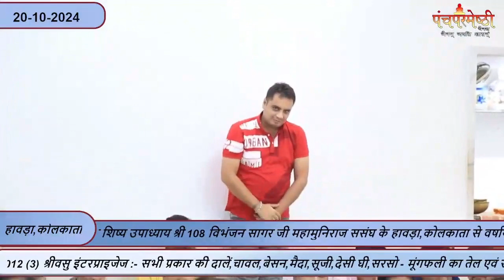20-10-2024।। गुरुभक्ति । उपाध्याय विभंजन सागर जी मुनिराज ।। कोलकाता पंचपरमेष्ठी चैनल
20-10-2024।। गुरुभक्ति । उपाध्याय विभंजन सागर जी मुनिराज ।। कोलकाता पंचपरमेष्ठी चैनल